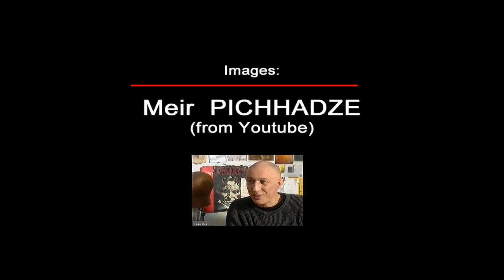Pichhadze - מאיר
בסוף שנות ה-70 בתקופת שירותי במשטרת - ישראל, שירתי ביחידת הבילוש של מחוז ת"א   בדיזנגוף 224
אז גם הכרתי את מאיר פיצחדזה.
פיצחדזה עבד באיזור, בסטודיו שלו.  בסוף ליל עבודה מפרך היה יורד,  בשעה 02.00 בלילה
 לדיזנגוף לנוח ולעשן סיגריה. מאחר שהיה נראה כעבריין ומשוטט ללא מטרה, היו ניידות
הסיור  עוצרות אותו כל פעם לבדיקה. אבל שוטרי הבילוש שהכירו אותו היטב, היו תמיד
מתערבים ומשחררים אותו לדרכו